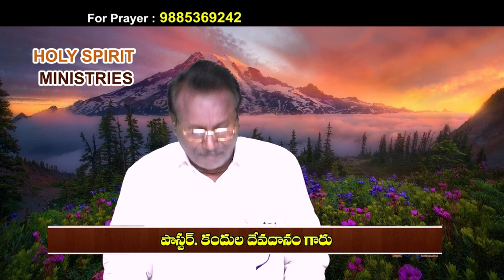21 04 2024 Devadanam garu అంశం : దేవుని రుచి చూచి ఎరుగుట